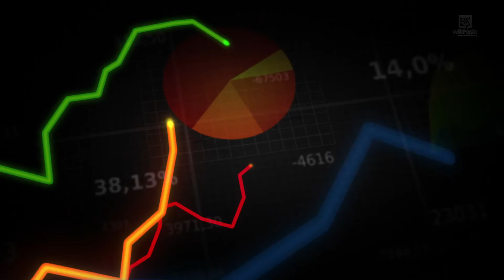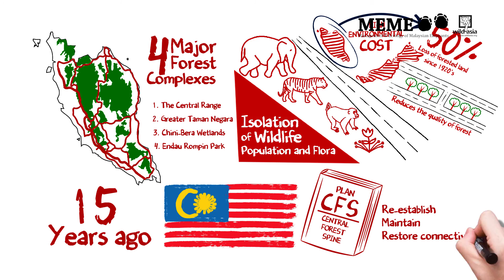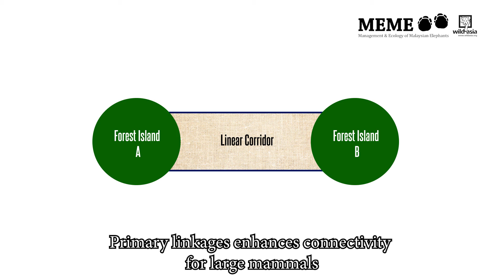The Central Forest Spine (CFS)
In this video by Wild Asia and the Management & Ecology of Malaysian Elephants (MEME), we provide a brief introduction to Peninsular Malaysia Central Forest Spine, CFS, Master Plan for forest connectivity. The CFS master plan was endorsed by the Malaysian Cabinet in 2011 to restore forest connectivity and promote sustainable practices and biodiversity conservation within the four major blocks of forest landscapes in Peninsular Malaysia.